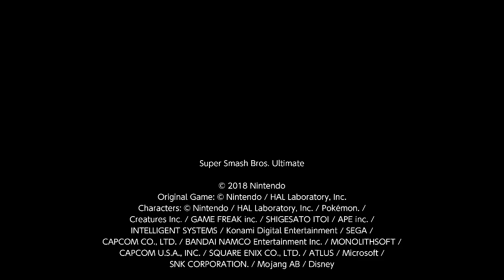Super Smash Bros. Ultimate For Fun Battle Arenas #12346